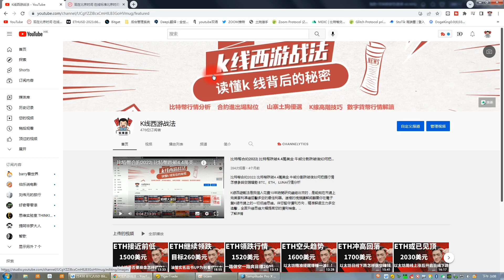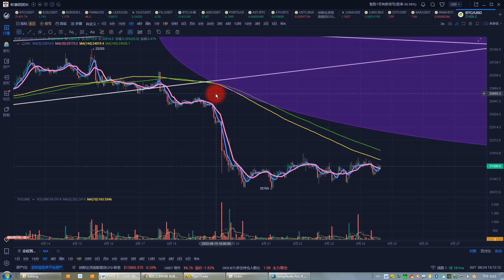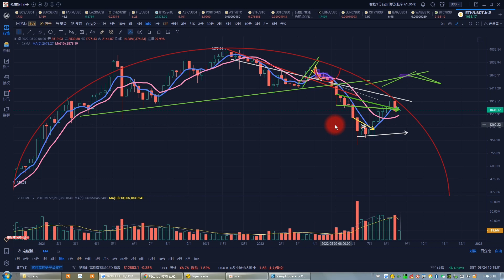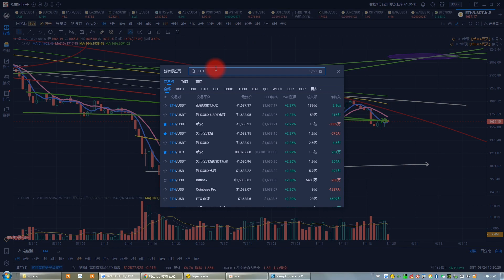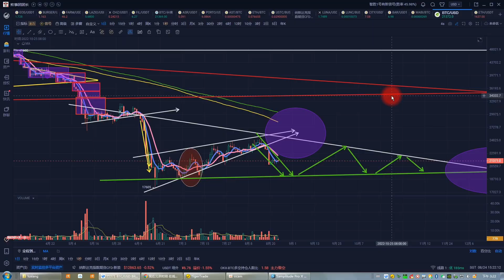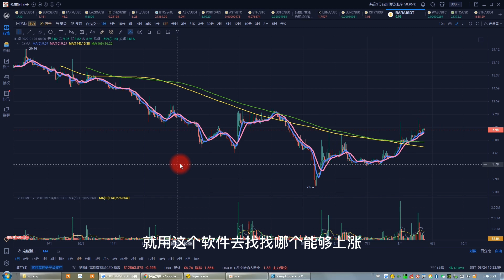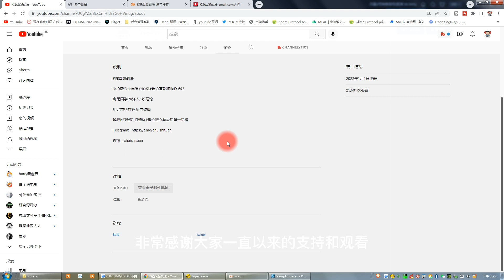比特幣合約8月24日| 以太为何开始震荡 反弹高点1680美元后多头是否还有机会 比特币震荡行情山寨币如何把握 BTC、ETH、GMT、GAL、OP、LUNA、BAR、USTC行情分析